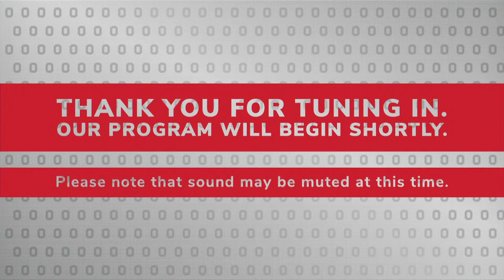Ohio State Big Bands 9.30.22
The Ohio State Jazz Ensemble and Jazz Lab Big Band present their joint opening concert of the academic year. The University Jazz Ensemble performs the music of Duke Ellington, featuring faculty guest soloists Chris Anderson, trombone, John Douglas, trumpet; and Jacqui Liu (DMA student), clarinet. Shawn Wallace, director. Jazz Lab Band will perform music by Tadd Dameron and Duke Ellington, as well as previewing their November concert, which will be a celebration of the 100th anniversary of the birth of Charles Mingus. Mike Smith, director.

Due to the Ohio State Homecoming Parage, there will be several street closures around the Timashev Music Building on Friday evening, including College Rd.  Access either Arps Garage or the Ohio Union North or South Garages from HIGH STREET.